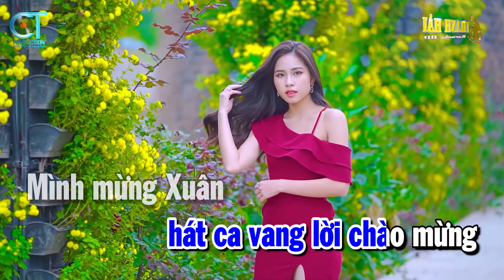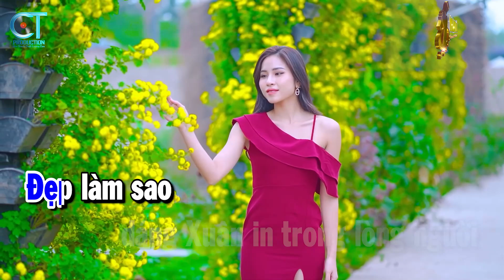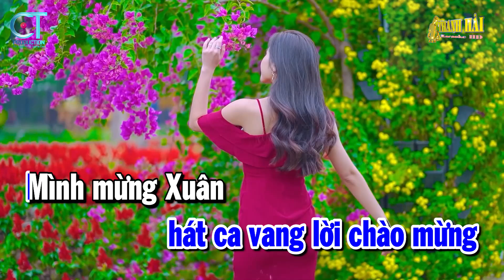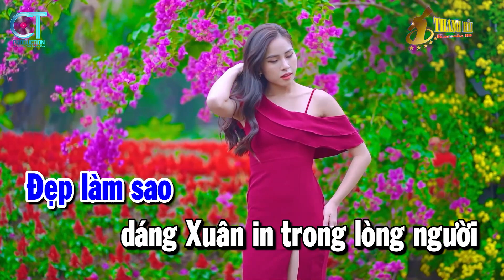Karaoke Xuân Đẹp Làm Sao Tone Nam | Nhạc Xuân 2022 Beat Hay | Thanh Hải